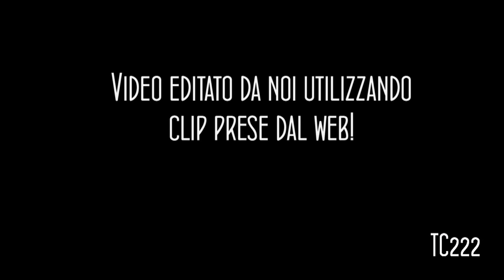Tony Cairoli CAMPIONE del MONDO 2017 | Tribute #222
Video editato da noi utilizzando varie clip prese dal web. Tutto questo per ringraziare il nostro grandissimo talento italiano, TONY CAIROLI!!!